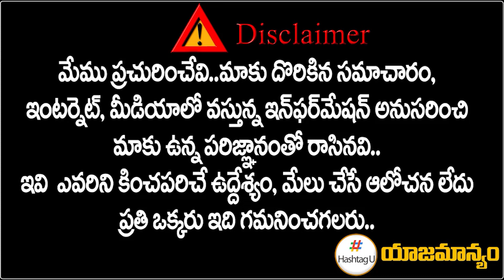Priyanka Gandhi Hopes on TPCC Revanth Reddy || Telangana 2023 Elections || T Congress || HashtagU